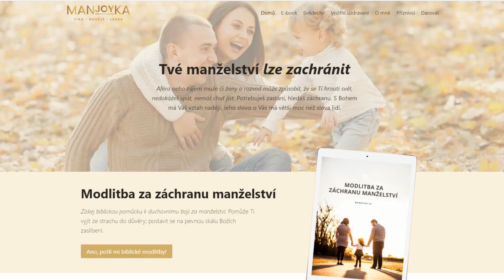Ztracení manželé se vracejí: Povzbuzení do modlitby za manželství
Boží slovo se nevrátí s prázdnou, ale vykoná to, k čemu je poslal. Ukázka z další části svědectví o vzkříšení manželství, čtení z knihy Ztracení manželé se vracejí. Autor, bývalý nevěrný a rozvedený manžel, zažil nadpřirozené povolání zpět do vztahu s manželkou. Teď povzbuzuje: Co je u lidí nemožné, to je možné s Bohem. Čtu pro Vás z  knihy, kterou připravuji k vydání.

Přeloženo a zveřejněno s písemným svolením autorkou překladu je Manjoyka. Všechna práva vyhrazena. Z úcty k duševnímu vlastnictví autorů prosím nesdílejte. Přejete-li si, můžete sdílet videa veřejně dostupná na kanálu Manjoyka, například "Manželství zachráněné modlitbou"
Děkuji!

Modlitba za záchranu manželství přináší ovoce: Když nezemdlíme, budeme sklízet. Ke službě vnitřního uzdravení a vysvobození se můžeš přihlásit na

O Manjoyce:
Těší mne, já jsem Manjoyka: manželka, která místo žalu našla radost. Jádrem mé práce je služba vnitřního uzdravení a vysvobození. Její pomocí a také videy a e-maily doprovázím hrdiny víry, jako jsi Ty: z truchlení do radosti ze záchrany.

Odkaz na službu, která není moje:
Zažíváš opakovaně domácí násilí? Na lince 116 006 Ti linka pomoci obětem domácího násilí nabízí okamžitou a nonstop dostupnou pomoc. Volání je diskrétní a zdarma.

Témata tohoto videa:
Svědectví o vzkříšení manželství. Svědectví o obnově manželství. Svědectví o záchraně manželství. Záchrana manželství Boží mocí.
Svedectvo o vzkriesení manželstva. Svedectvo o obnove manželstva. Svedectvo o záchrane manželstva. Záchrana manželstva Božou mocou.